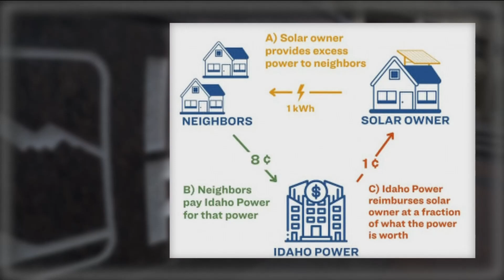Solar incentives change as federal tax credits expire, state reimbursement rates expected cuts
The combination of a federal tax credit program ending and Idaho Power considering cuts to solar reimbursement rates, could impact affordability for homeowners.